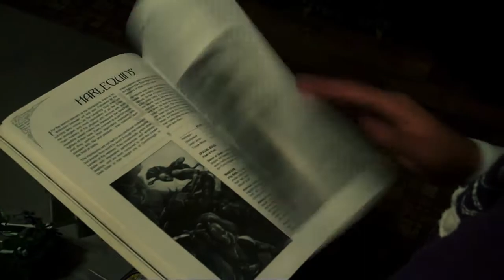Warhammer Halloween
Success is measured in blood; yours or your enemy´s.